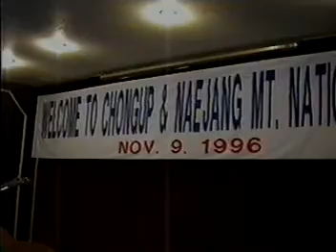Mountains in Korea.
Chogup & Naejang Mountain national park.
Life as an F-16 fighter pilot at Kunsan Air Base, South Korea.
This was a tour of the mountains in the Fall of 1996 for our squadron one weekend.  Beautiful mountains that we flew through all the time in the F-16.  It was good to see things up close and personal at 0 knots.  Although I really enjoyed blasting through these type mountains at 600 knots at very low altitudes.

Naejangsan National Parkis located nearby the city of Jeongeup and is a very popular tourist destination, particularly in autumn due to its spectacular autumn foliage.  Naejang means that something hidden in the mountain is infinite. The mountain is located in the boundary between Jeong-up and Sun-chang. It is one of the best mountains in Korea. And it has been famous for its fall foliage for more than 500 years. Naejangsan is a mountain located on the border of North Jeolla and South Jeolla provinces in southwestern South Korea, approximately three hours drive south of Seoul. It has an elevation of 763 m (2,503 ft).